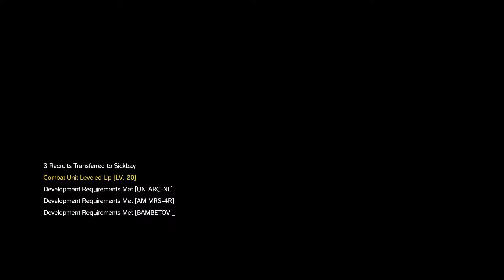Metal Gear Solid V: The Phantom Pain | Part 22 The War Economy